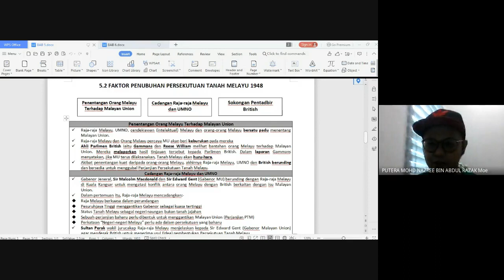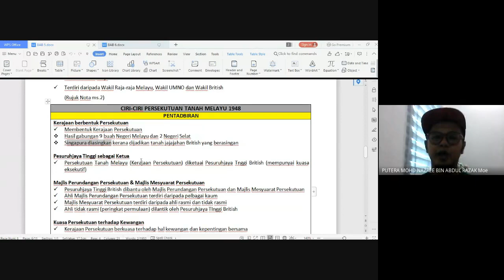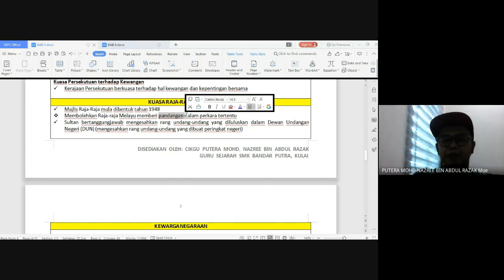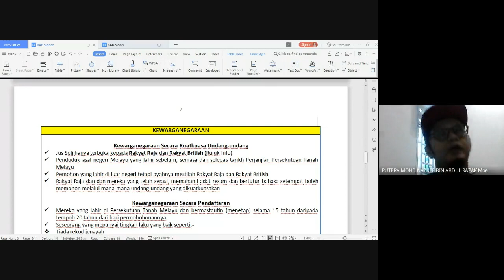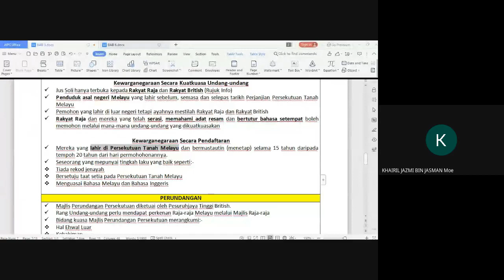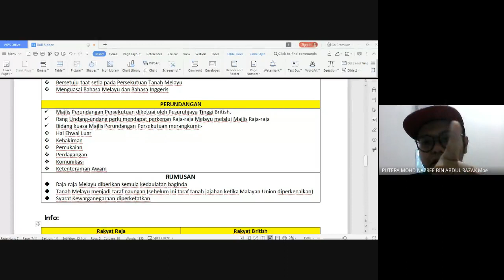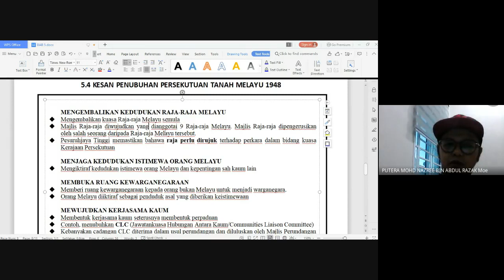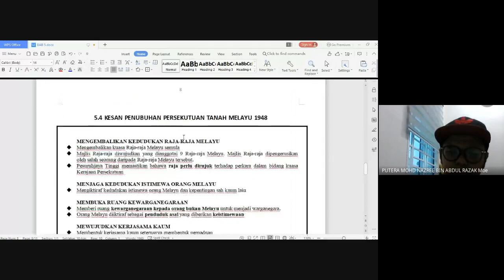5.3 & 5.4 CIRI-CIRI DAN KESAN PERSEKUTUAN TANAH MELAYU 1948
Topik kali ini membicarakan tentang ciri-ciri pentadbiran Persekutuan Tanah Melayu pada tahun 1948 serta ciri-ciri atau syarat-syarat memperolehi kewarganegaraan Persekutuan Tanah Melayu tahun 1948.

Selain itu, kita akan dapat melihat juga kesan-kesan penubuhan Persekutuan Tanah Melayu 1948 terhadap Raja-raja Melayu, kedudukan istimewa orang Melayu, kewarganegaraan serta kerjasama kaum.

Mari kita saksikan .